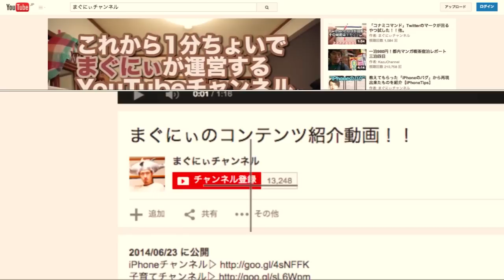プレイ時間に制限のない本格オンラインゲーム「剣と魔法のログレス」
まぐにぃ「クオリティ高い！」